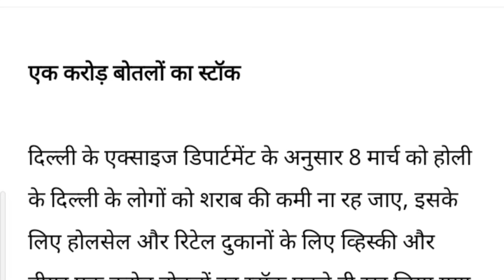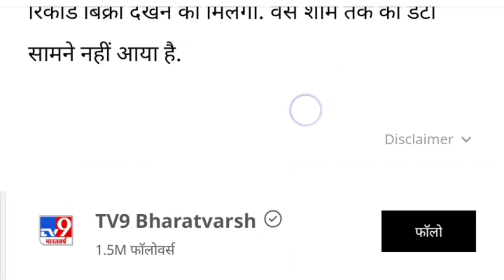होली से पहले 2 दिन में बिक गई 40 लाख बोतलें DELHI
होली से पहले 2 दिन में बिक गई 40 लाख बोतलें